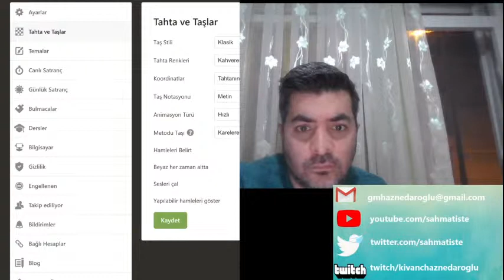Oyun sonu tekniği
Aynı renkli fillerde teknik